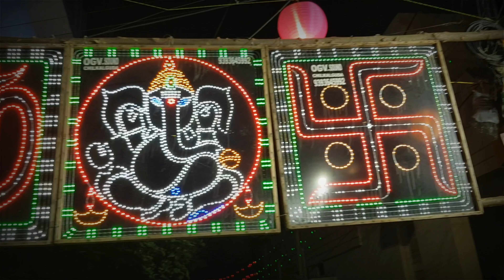Padma rao nagar ka raja.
Sri siddhi vinayaka friends accosiation's Ganesh journey of 2018. Camera, direction & editing by M.SANDEEP REDDY.